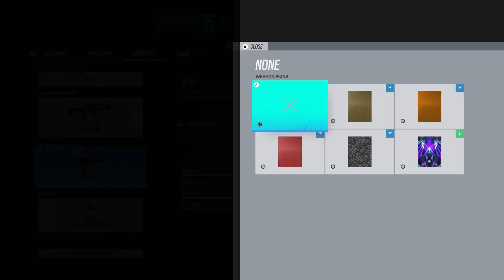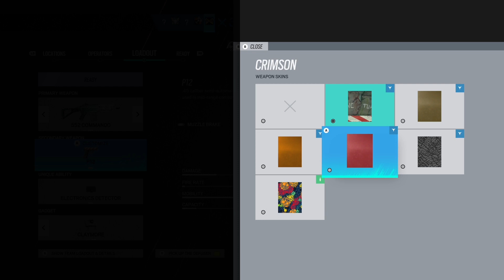Rainbow Six Siege Rank With Cloudy My toxic side of siege